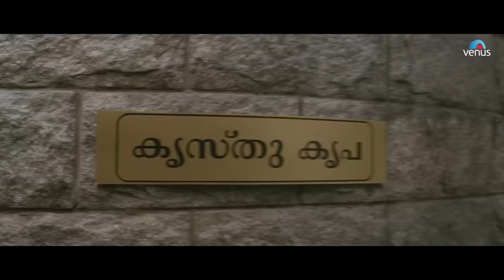Run Baby Run | Hindi Dubbed Full Movie | Mohanlal, Amala Paul, Biju Menon | Hindi Action Movie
Film : Run Baby Run (Hindi Dubbed)
Starcast : Mohanlal, Amala Paul, Biju Menon,Sai Kumar,Siddique,Aparna Nair & Others
Director : Joshiy
Producer : Milan Jaleel

Mohanlal is a cameraman of international repute having served with such names as Reuters and BBC. Having been away from homeland for a while, Mohanlal drops in at Kerala on an assignment where he gets to meets Amala Paul. Amala Paul works as a senior editor at Bharath Vision television channel and Mohanlal and Amala Paul have a story to tell of their own. Mohanlal shares camaraderie with Biju Menon who happens to be his best buddy as well as the head of a local television channel that is struggling to stand on its own. Despite their differences after their earlier breakup, Mohanlal and Amala are forced by circumstances to work together again for a secret assignment.

Also You Can:
'LIKE' us on Facebook: